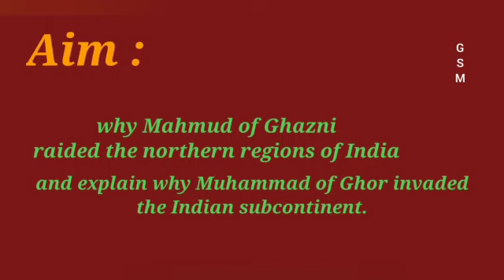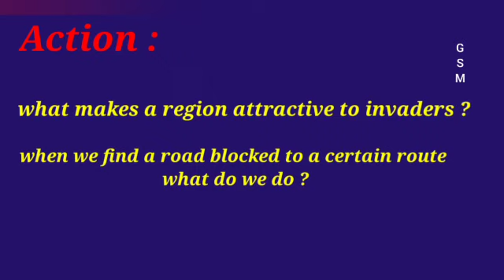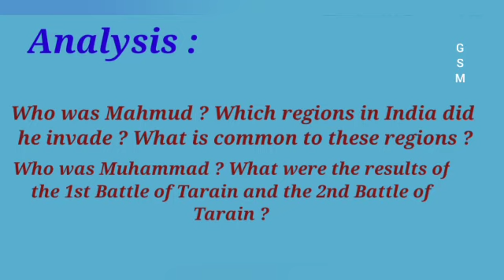GSM - Gr.VII - HISTORY